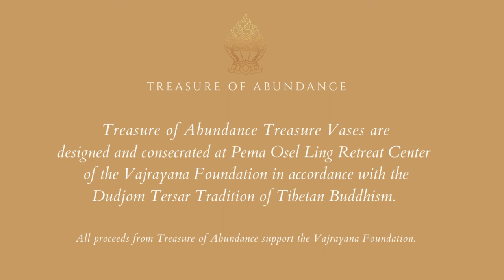The Meaning of Treasure Vases by Lama Sonam Rinpoche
Lama Sonam Rinpoche of Vajrayana Foundation gives this profound teaching on Traditional Tibetan Treasure Vases: "The Meaning of Treasure Vases" on September 10, 2022 at Pema Osel Ling Retreat Center.

In front of Lama Sonam Rinpoche there are three Treasure Vases featured (from Left to Right): Golden Ring, 24K Gold Auspicious Symbol, and Mother of Pearl.

Please enjoy and for more information on Treasure Vases, please visit our

English translation by Cy Kassof.

Vietnamese translation by Michelle Thuỳ Do.

Chinese translation by Nelson Yang 中譯.

May all beings benefit! May all beings be free of suffering and the causes of suffering!